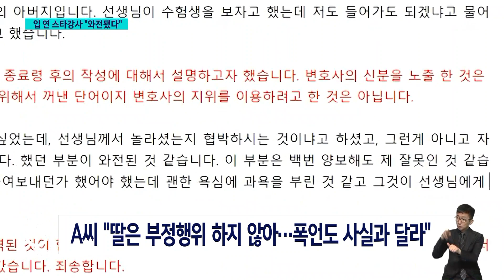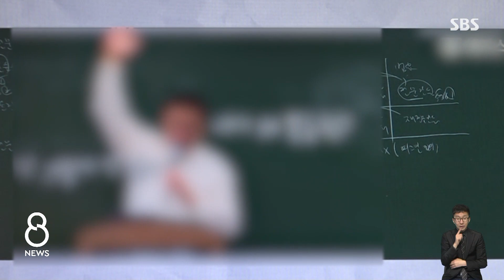변호사이자 스타 강사 "수능 감독관 협박 아냐" 입장문 발표 / SBS 8뉴스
〈앵커〉

수능 시험장에서 자녀의 부정행위를 적발한 감독관에게 학부모가 직접 찾아가 폭언을 했다고, 전해드렸는데요. 이 학부모는 변호사이자 유명 학원 강사인 걸로 확인됐는데 자신이 감독관을 협박했다는 건 사실과 다르다는 입장문을 냈습니다.

보도에 손기준 기자입니다.

〈기자〉

경찰 공무원 준비생 사이에서 유명한 학원 강사이자 변호사인 A 씨가 수험생 카페에 입장문을 올렸습니다.

A 씨 딸은 시험장에서 종료벨이 울렸는데, 답안지에 답을 표기해 부정 행위자로 처리됐습니다.

A 씨는 다음날 수능 감독관 학교에 찾아가 "네 인생을 망가뜨려 주겠다"고 폭언한 것으로 알려졌는데, 사건 열흘 만에 해명 글을 올린 겁니다.

A 씨는 딸이 부정행위를 하지 않았고, 자신이 감독관에게 폭언했다는 것도 사실과 다르다고 주장했습니다.

자식 문제이므로 끝까지 다툴 수밖에 없다고 했던 부분이 와전된 것 같다고 해명하며, 변호사임을 밝힌 것도 법적인 부분을 설명하려다 노출됐을 뿐, 변호사 지위를 이용하려고 한 것은 아니라고 주장했습니다.

감독관의 학교를 알아낸 건 딸이 감독관 명찰에서 이름을 보고 검색해 찾아낸 것일 뿐, 불법은 없었다고 설명했습니다.

다만, 부인이 학교 앞 1인 시위를 한 건 죄송하다고 사과했습니다.

A 씨의 입장문에 대해 서울교사노조는 정식 절차를 밟아 이의를 제기해야지, 시험 감독관을 찾아간 건 부적절하다고 비판했습니다.

수능 감독관 교사도 A 씨가 변명을 늘어놓은 데 대해 분노한 것으로 알려졌습니다.

[장대진/서울교사노동조합 수석부위원장 : 녹취본도 남아 있고, 선생님께서 직접 경험한 것임에도 '이것은 협박이 아니다' 등의 이야기로 면피하시는 것에 대해서 큰 분노를 느끼셨습니다.]

A 씨에 대해 형사 고발을 예고한 교육부와 교육청도 수사 결과를 지켜보겠다는 뜻을 밝혔습니다.

(영상취재 : 배문산, 영상편집 : 박정삼, VJ : 신소영)